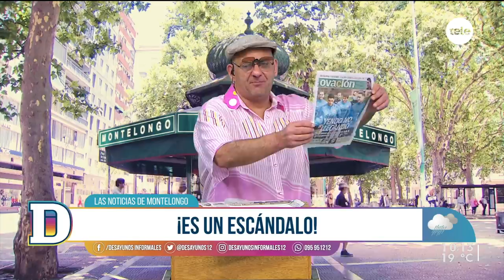Noticias de Montelongo - 22/03/2022